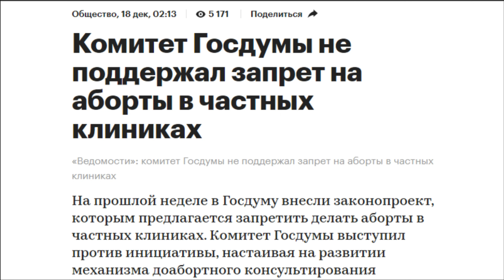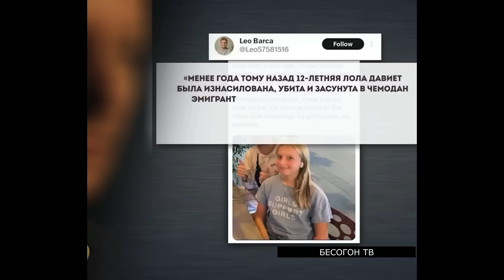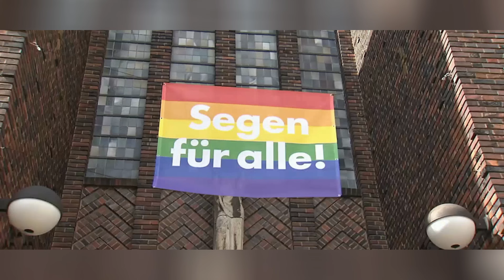ТОЛЕРАНТНОСТЬ И МИГРАНТЫ! ЕВРОПА И ЛГБТ - МИХАЛКОВ БЕСОГОН ТВ / АНДРЕЙ ТКАЧЕВ / СОБЧАК / КРАВЦОВА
Никита Михалков ситуации в России и Украине .